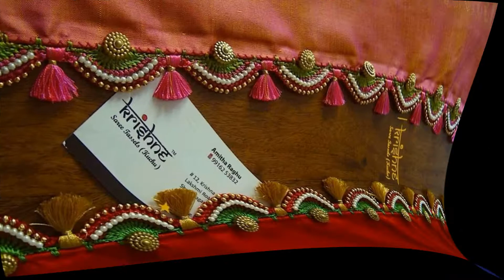New Traditional Saree Hangings/Saree Pallu Kuchu Designs/